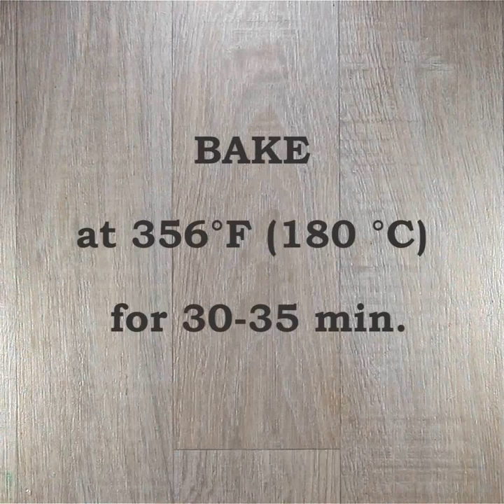Black Ash Cake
The perfect cake for today - it has a moist texture, an irresistible aroma of chocolate and coffee, looks amazing and most of all - was made with lots of love.